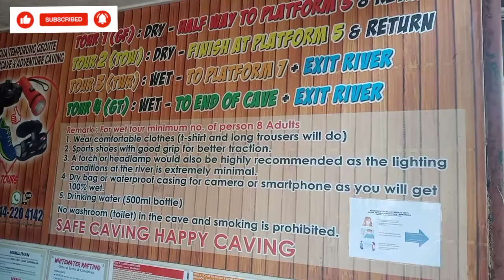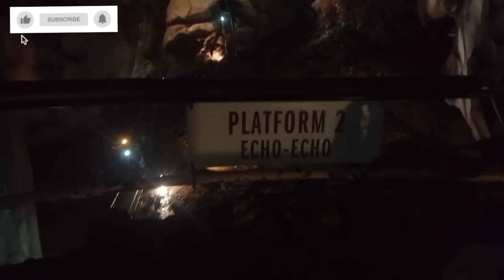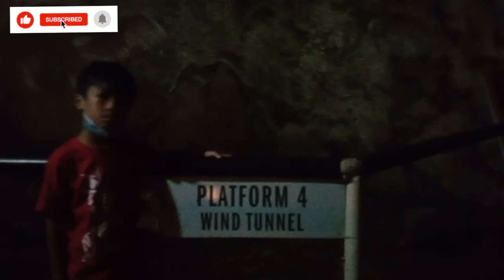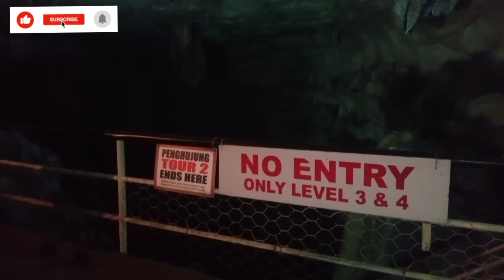VLOG | Gua Tempurung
Hello guys!! Kali ini Adwa Humaira lagi kongsikan video masa jalan2 di Gua Tempurung di Gopeng,Perak.Gua ini merupakan gua batu kapur terbesar di Semenanjung Malaysia dan gua kedua terpanjang di negara ini.Kawan2 kalau nak datang sini sila bawa air secukupnya..
Record: Oppo A31
Editing: Youcut
Editing Thumbnail: PixeLap